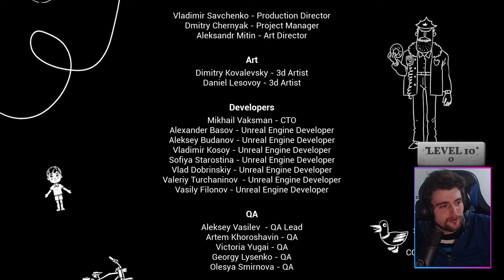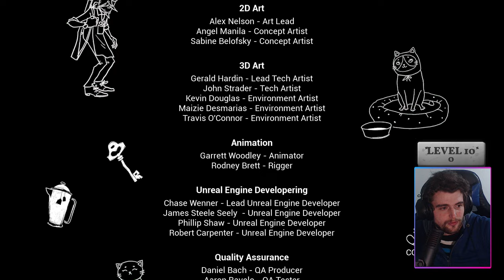Hello Neighbor 2 : Le JEU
Le live a eu lieu le 6 Décembre 2022 à 20H.

Je vais essayer de le speedrun